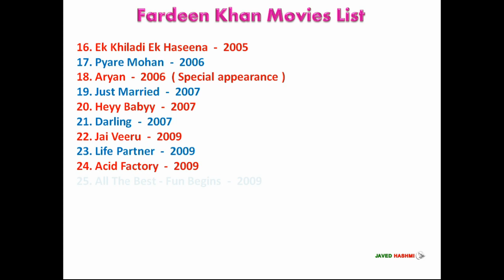Fardeen Khan Movies List 1998-2010 ( Bollywood News )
Indian Actor Handsome Fardeen Khan All Movies List From 1998 to 2010 With Released Years - Bollywood News